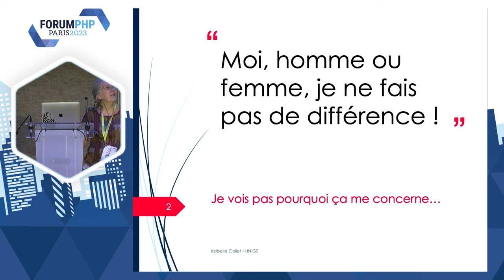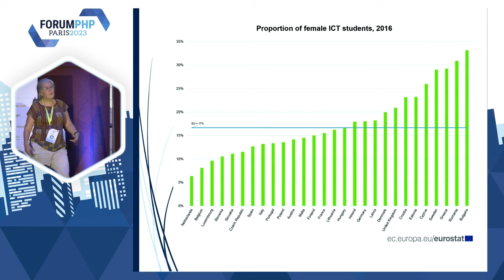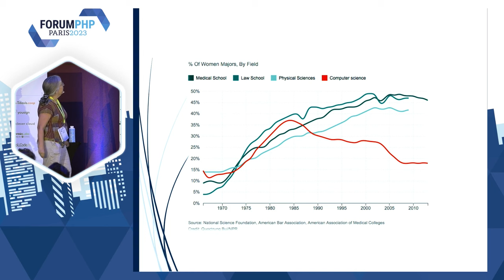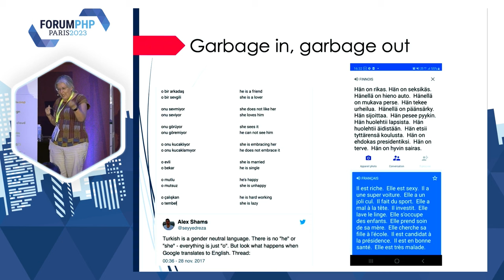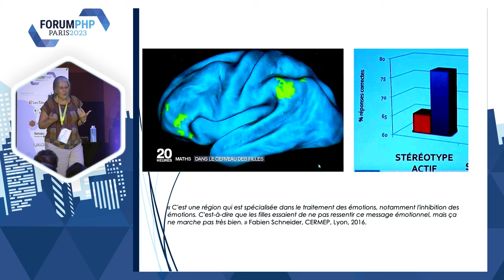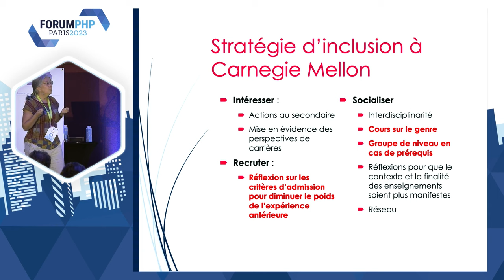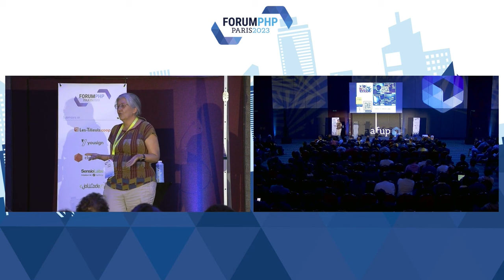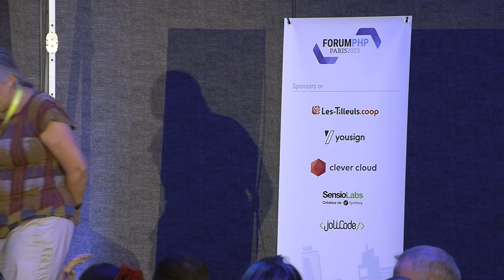Femmes et numérique : enjeux et solutions - Isabelle COLLET - Forum PHP 2023